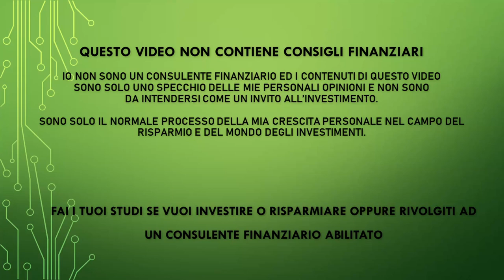Aggiornamento mercati - Buonanotte Mercati Settima puntata del 2022